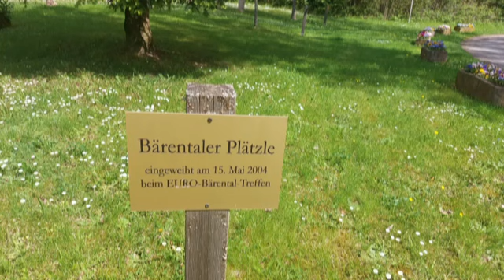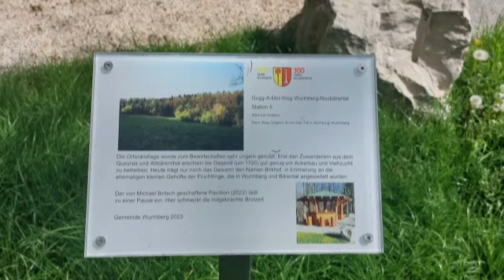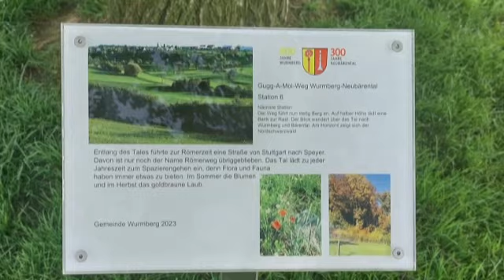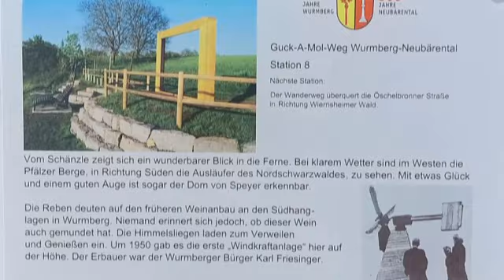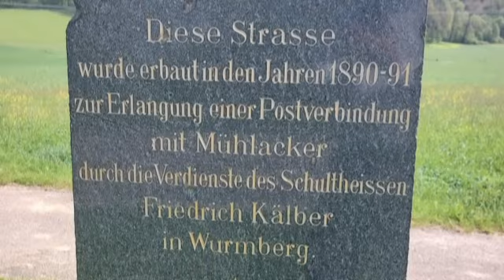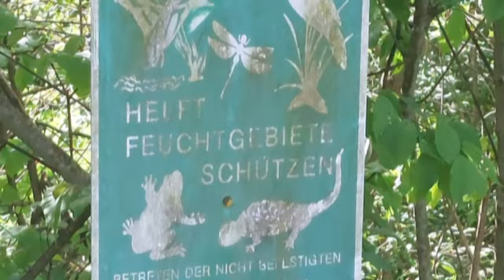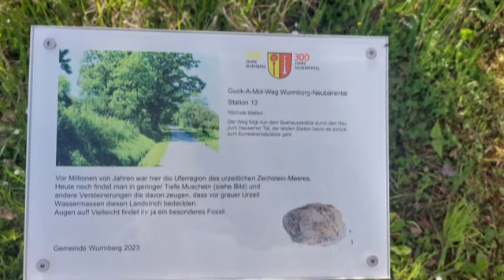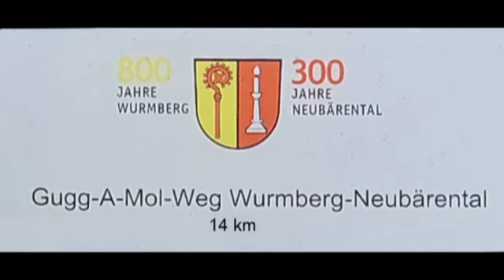Gugg-a-mol-Weg Wurmberg Neubärental Mai 2024